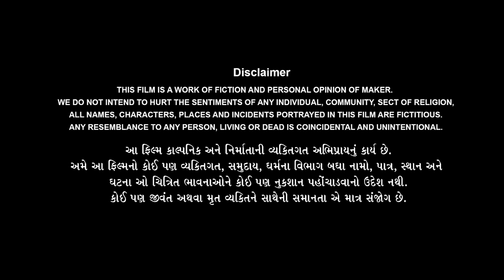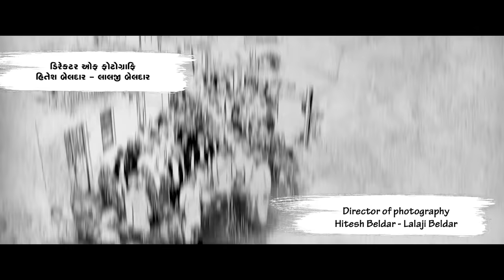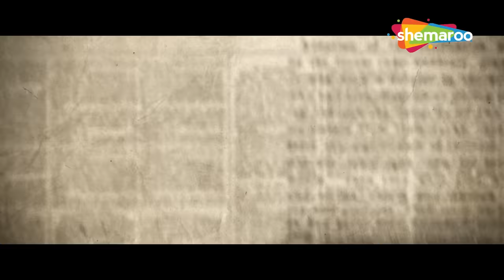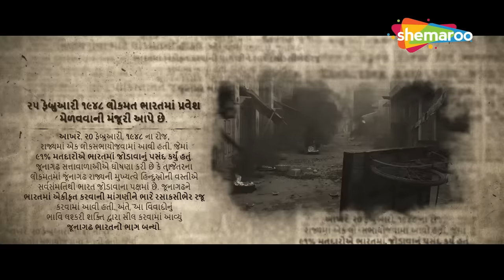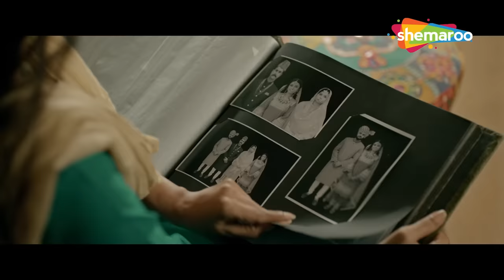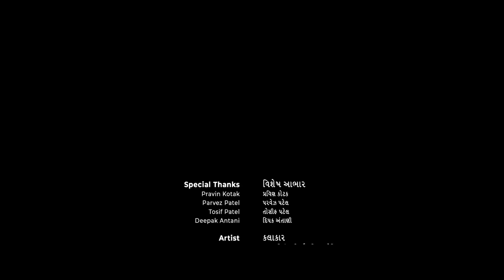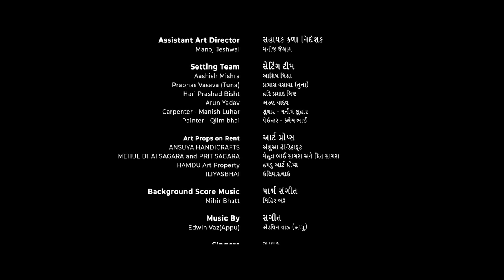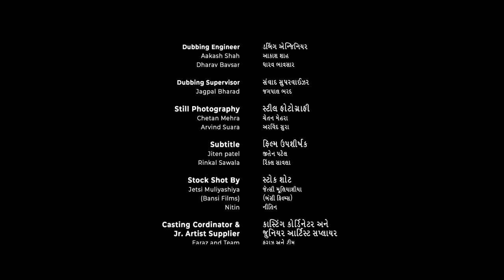Kothhi 1947 | New Gujarati Full Movie | Prenal Obeoi, Hitu Kanodia, Alefia Kapadia